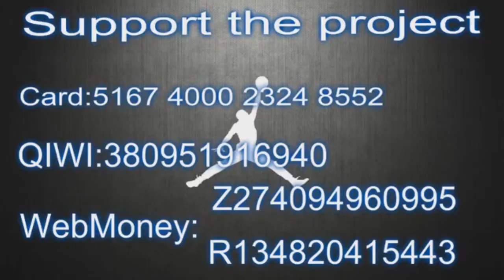Sioux Falls Skyforce vs Agua Caliente Clippers Condensed Game